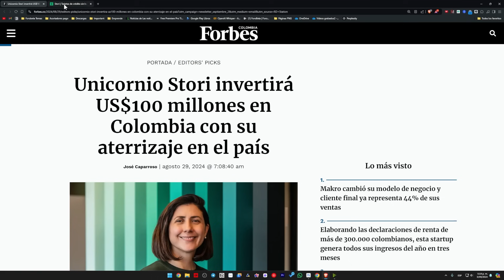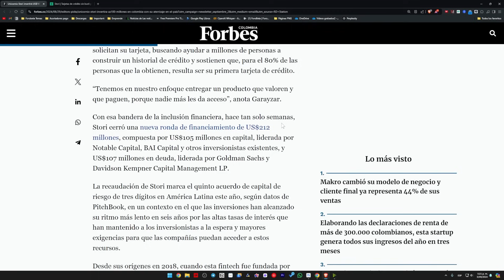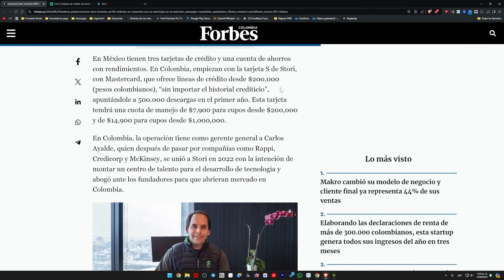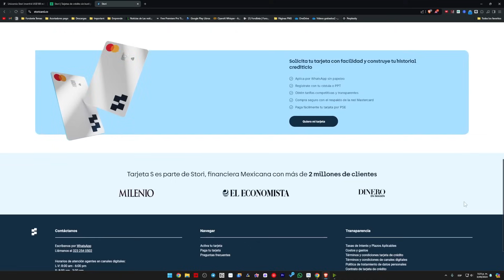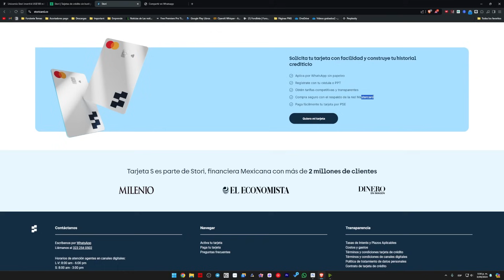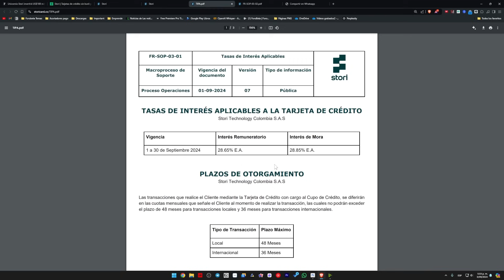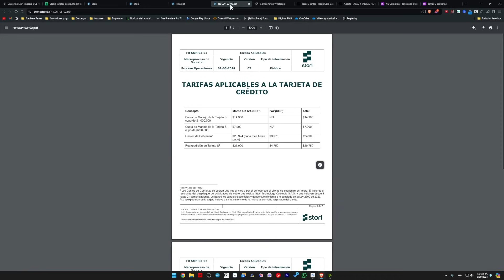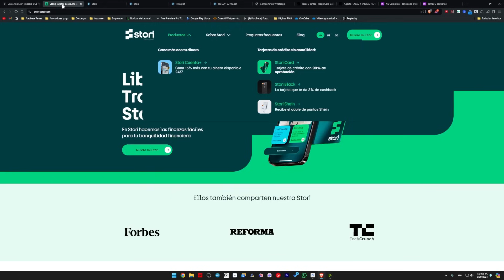Stori Llegó a Colombia ¿Qué es Stori Card? ¿Cómo Funciona Stori?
¿Que es Stori? ¿Stori es seguro? todo esto y más lo veremos en este video.